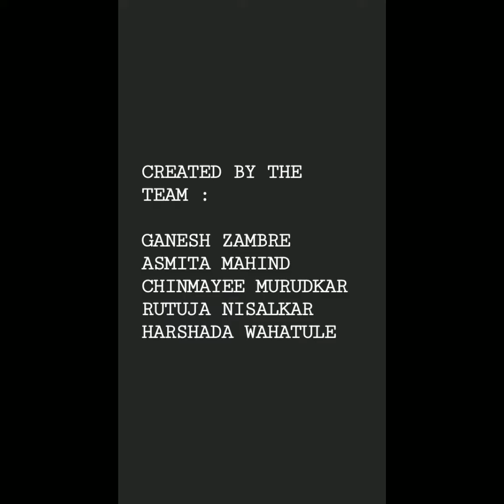CORONA - Safety measures and boosting immunity according to Ayurveda to stop corona virus